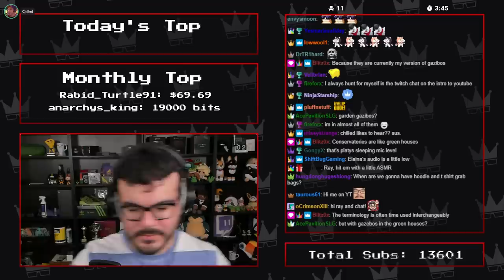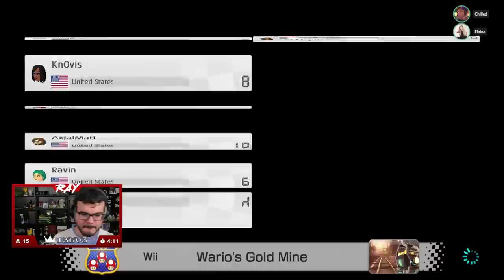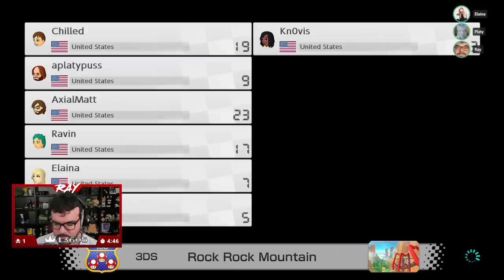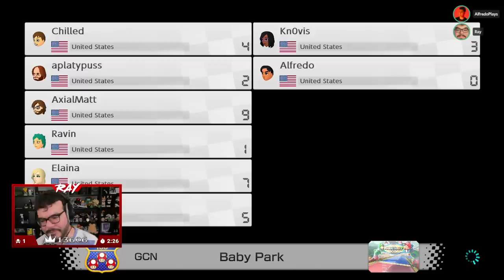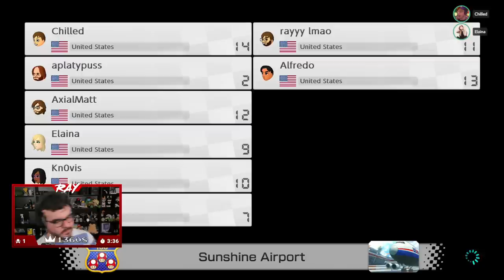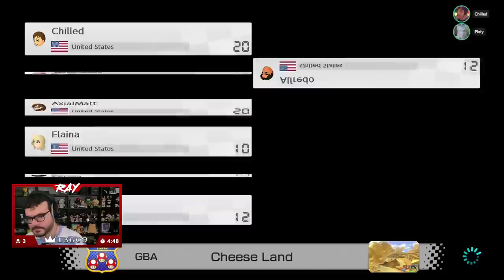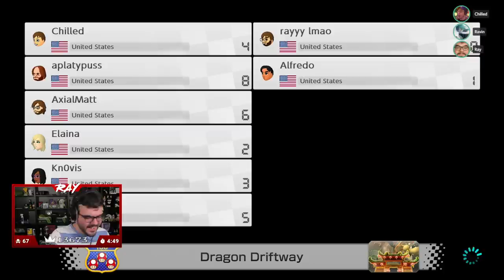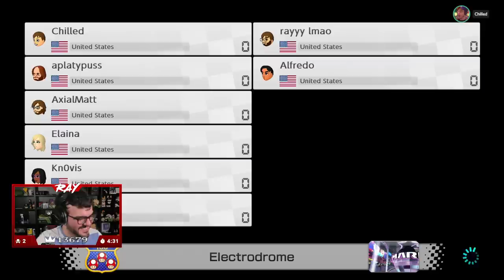Twitch Livestream | Mario Kart 8 Deluxe w/Friends! [Switch]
Banter starts at: 1:01
Gameplay starts at: 9:07